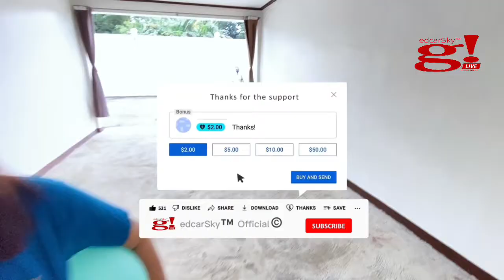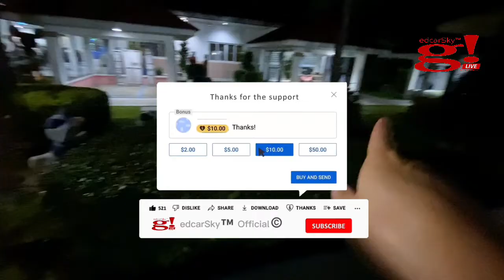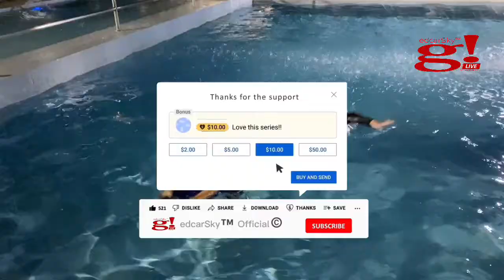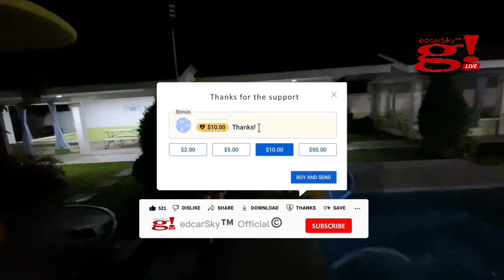NASIRAAN KAMI NG SASAKYAN: Not An Ordinary Christmas Day Celebration